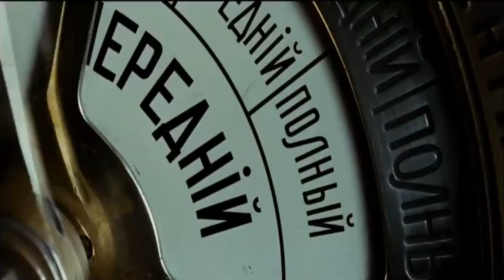Dealing of Tsushima: Japan Empire vs Russian Empire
In this video, we'll be looking at the 1911 conflict between Russia and Japan known as the "Dealing of Tsushima." This battle was one of the turning points in the Russo-Japanese war, and had a big impact on the course of history.

Learn about the events that led up to the conflict, as well as the battle itself. We'll also discuss the consequences of the war, and how it has shaped both nations to this day. So if you're interested in history, or just want to learn more about one of the most famous battles in military history, then this video is for you!